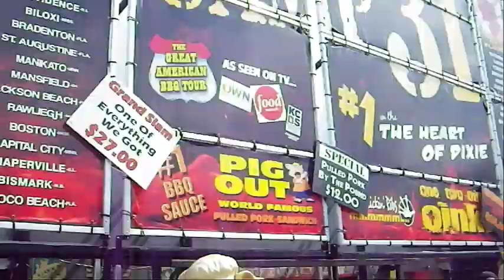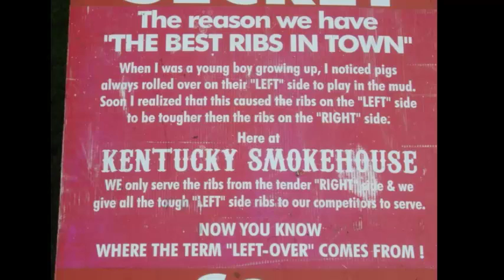Kitchener Ribfest 2014 - Kentucky Smokehouse Secret to the Best BBQ Ribs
At the 2014 Kitchener Ribfest, the Kentucky smokehouse revealed something of their secret to the tenderest ribs there is.